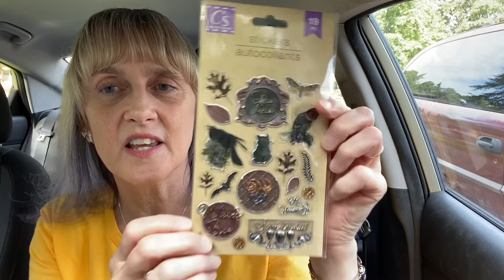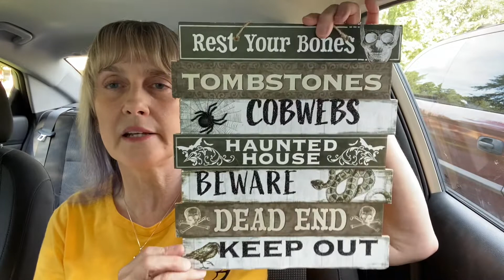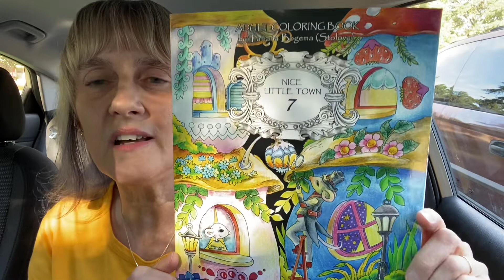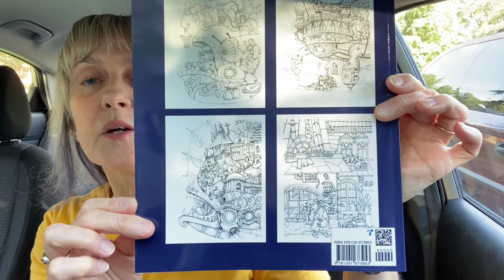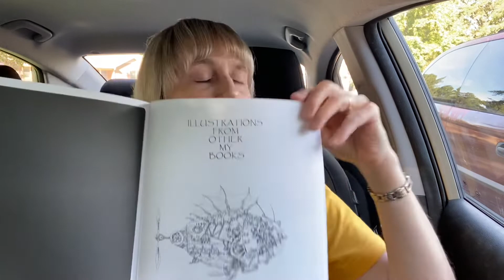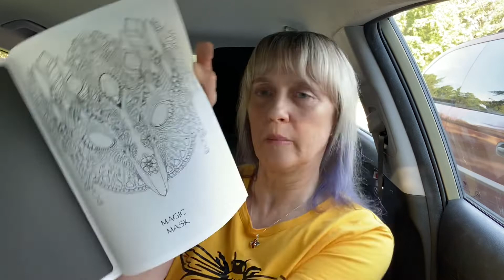Dollar Tree and Amazon Haul!!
Yay! I’ve got a Dollar Tree AND Amazon haul today! You gotta see them!